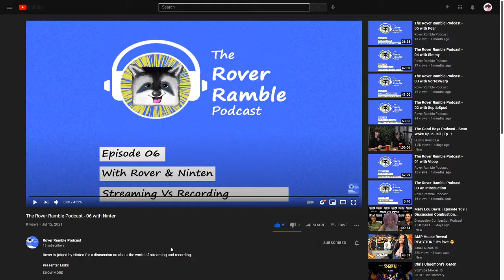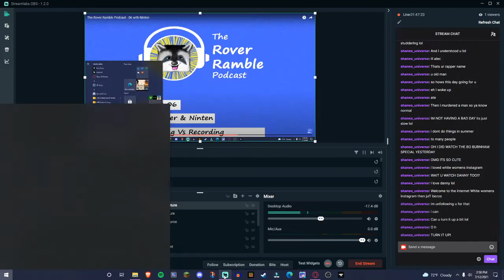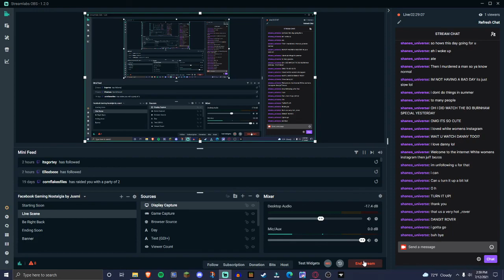Playing Better Minecraft then reacting to Rover Ramble Podcast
A stream about life and how recording and streaming works in my life.
Want to see more of me? Then go check out my Twitch Channel where I stream every so often: